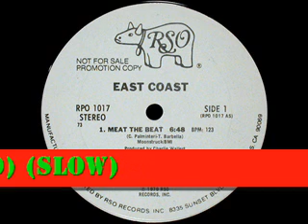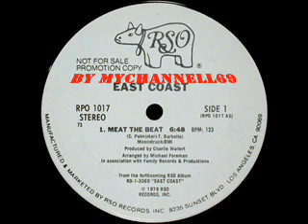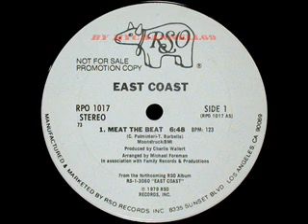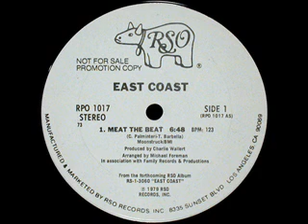East Coast - Meat The Beat (slow)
By MYCHANNELL69
(C13 1979 Lato A)